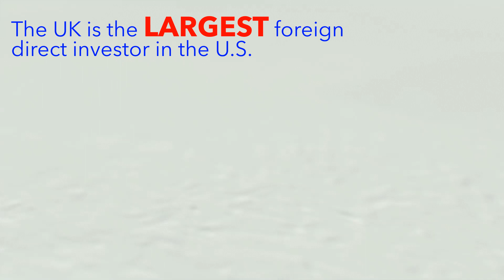Sign up for the SelectUSA Investment Summit 2018